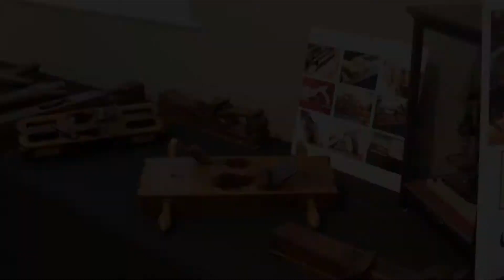Kerrville Lighting Corp - 2021 Business Interviews @ The Lighted Christmas Parade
Interviews and holiday greetings from a handful of our local businesses.

Please SHOP LOCAL!